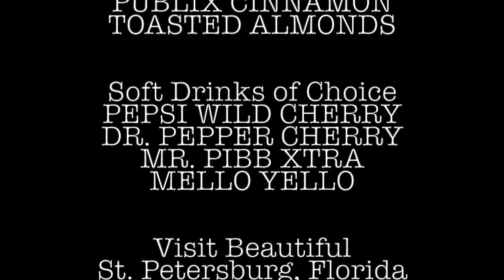Jay Johnson washes dummy's mouth out with Soap! 2014 INTERVIEW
2014: Comedian and ventriloquist Jay Johnson, star of the Tony Award-winning Broadway show Jay Johnson: The Two & Only and the 1970s ABC-TV sitcom “Soap.”